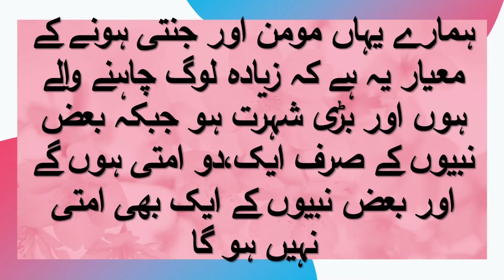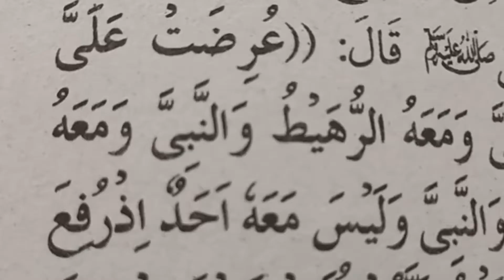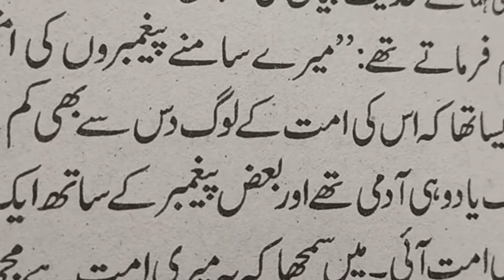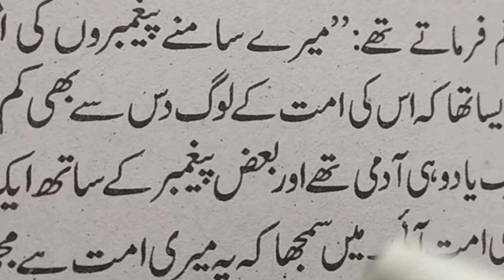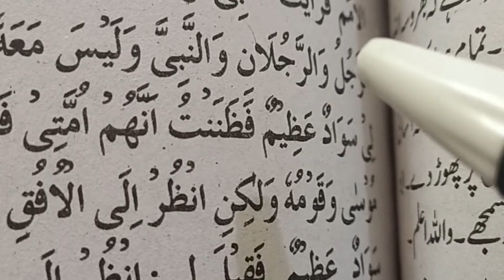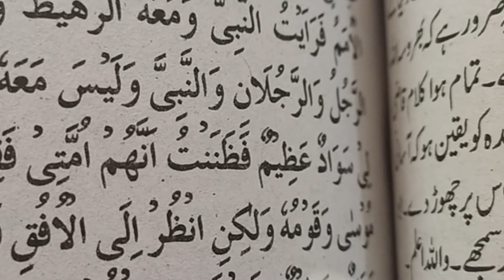hamare yahan momin or jannati ka mayar...